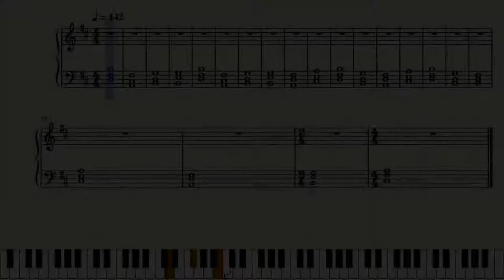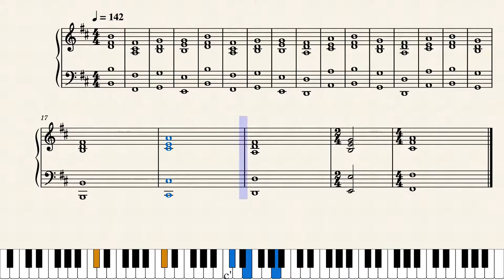How to play Wilderness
I'm back with yet another tutorial on how to play songs of mine. This time the song we're doing is Wilderness.

This song is free to use on YouTube, but you must copy and paste the following into the description of your video: